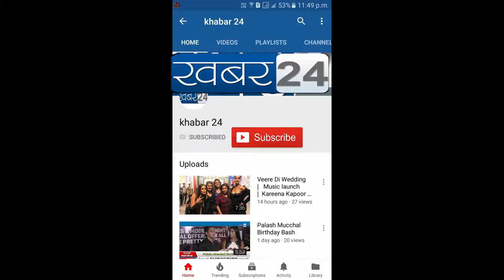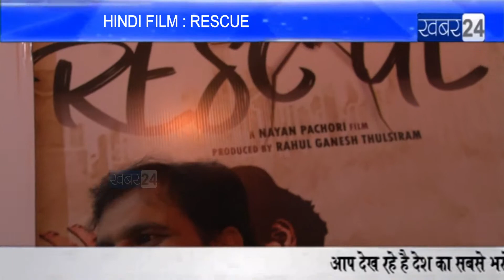One to One Interview with Rahulganesh Tulsiram & Rani Agarwal for Film : Rescue.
Film : Rescue One to One Interview with Rahulganesh Tulsiram & Rani Agarwal